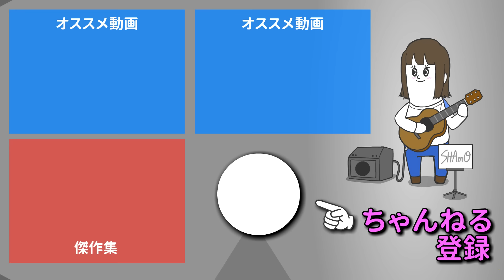愛犬じゃなくて ●●●を可愛がる女【アニメ】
■愛犬を寄生虫から守る「シンパリカ」ブランドサイトはこちら

ありがとう～！